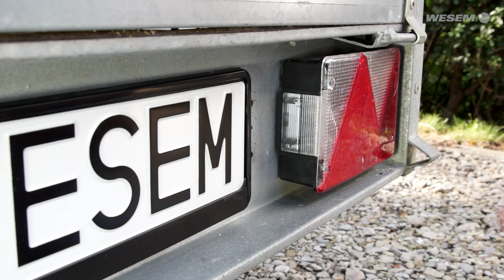ESP1 - LED number plate illumination from WESEM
Universal, energy-saving, approved lamp, dedicated for trailers, semi-trailers and larger cars. Solidly made, it will do an excellent of replacing the existing bulb lamps. Just another product from this Polish manufacturer, complementing the extensive range of LED lights and headlamps offered.